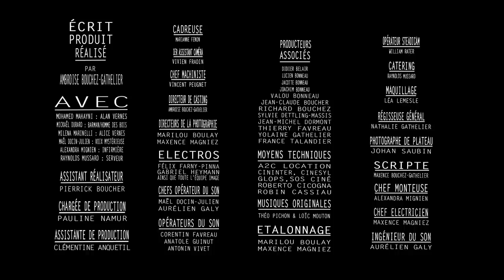SHORT - Al en Vers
Quand l'alcool mène à l'oubli, entre rêve et poésie.
When alcohol leads to oblivion, between dreams and  remission.
Avec
Yahya Mahayni dans le rôle d'Alan Vernes
Mickaël Durard dans le rôle du barman et de l’homme des bois
Milena Marinelli dans le rôle d'Alice Vernes

Scénario / Réalisation / Production : Ambroise Bouchez-Gathelier
Assistant réalisateur : Pierrick Boucher

Musiques originales : Théo Pichon & Loïc Mouton & Aurélien Galy

Chargée de production : Pauline Namur
Assistante de production : Clémentine Anquetil

Directeurs de la photographie : Marilou Boulay et  Maxence Magniez

1er assistant caméra : Vivien Fradin
Cadreuse : Marianne Fenon
Chef machiniste : Vincent Peugnet
Opérateur steadicam : William Rater
Electros : Félix Farny-Pinna, Gabriel Heymann ainsi que toute l'équipe image

Chef monteuse : Alexandra Mignien

Chefs Opérateurs du son : Maël Docin-Julien et Aurélien Galy
Opérateurs du son : Corentin Favreau, Anatole Guinut, Antonin Vivet

Maquillage : Léa Lemesle

Scripte : Maxence Bouchez-Gathelier

Moyens techniques : A2C Location, Cininter, Cinesyl, Glops, SOS Ciné
Récompenses et nominations :

• Tous en Short 3ème édition : Prix du meilleur montage et mention spéciale pour la mise en scène.
• Festival de Cannes 2016 : Sélection officielle Short Film Corner

Court-métrage réalisé à l'occasion de la 3ème édition du Festival Inter-BTS "Tous en Short" autour du thème "à l'envers".